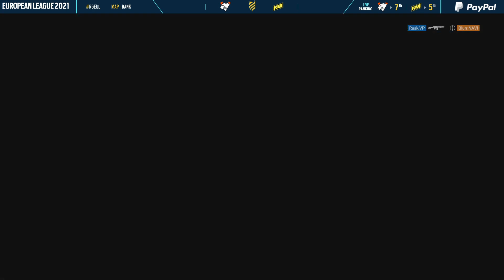VP vs NAVI @Bank | European League 2021 Playday 6 | 4 October 2021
Match between VP vs NAVI (Virtus.pro vs Natus Vincere) European League 2021 - Stage 3.